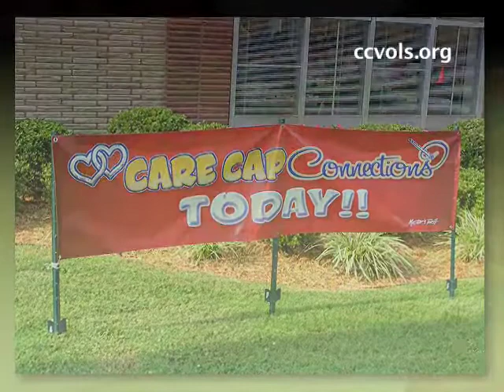CANCER PROJECT CARE CAPS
A nationwide volunteer cancer project producing free Care Cap headcoverings for chemo patients. YOUR HELP IS NEEDED.